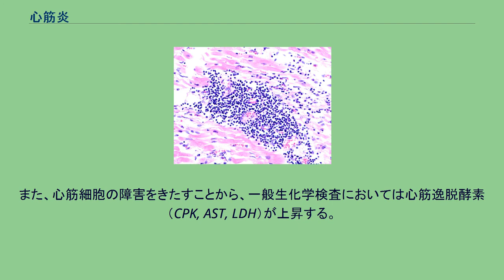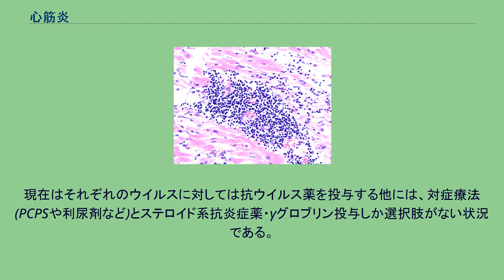心筋炎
心筋炎（しんきんえん、英: myocarditis）は、感染症、中毒あるいは原因不明の心筋の炎症性変化。
無症状のものから発熱、頻脈、呼吸困難などの臨床症状を示すものまである。
特に急性心筋炎（acute myocarditis）は、特異的所見に乏しい上に急性の転帰をたどることから、臨床上重要である。
大動脈解離やクモ膜下出血、急性喉頭蓋炎などとともに診断に苦慮する疾患のひとつとされている。
急性心筋炎は、無症状の場合もあるが、多くは感冒様症状 (かぜ症候群) や消化器症状などの前駆症状を伴う。
前駆症状の1〜2週間後に、胸痛、心不全症状、ショック、不整脈などの症状を呈する。
上述のとおり、心筋炎は特徴的な所見に乏しい疾患であるが、かろうじて特徴を見いだせるのが心電図である。
心筋炎の急性期には、ほとんどの症例で完全房室ブロック（II, III度）、陰性T波、ST変化、心室性期外収縮（PVC）などの異常が見られる。
また、これらに比べると稀ではあるが、心室頻拍（VT）、異常Q波、心房細動（AF）などが見られることもある。
また、心筋細胞の障害をきたすことから、一般生化学検査においては心筋逸脱酵素（CPK, AST, LDH）が上昇する。
トロポニンTは迅速診断キットがあり、早期から異常を呈し、心筋特異的物質であることから、診断に特に有用である。
BNP,NT-proBNPは心機能の把握に有用である。
心エコーでは、軽度の内腔拡大と心膜液貯留のほか、左室の壁運動低下と駆出率の著明な低下、壁肥厚などが認められる。
現在はそれぞれのウイルスに対しては抗ウイルス薬を投与する他には、対症療法(PCPSや利尿剤など)とステロイド系抗炎症薬・γグロブリン投与しか選択肢がない状況である。